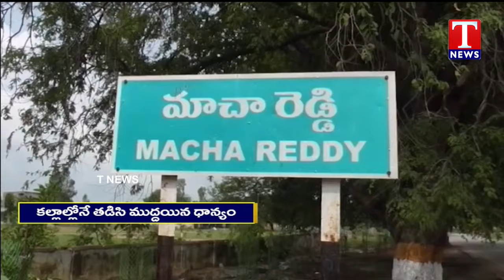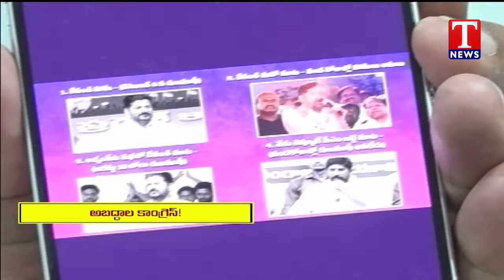News Highlights : Heavy Rains In Hyderabad | Harish Rao Fire on Congress | Farmers Problems | T News